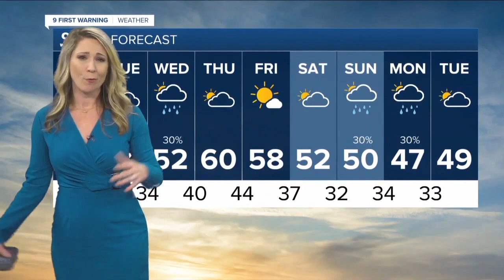WCPO 9 Cincinnati Latest Headlines | November 29, 1pm